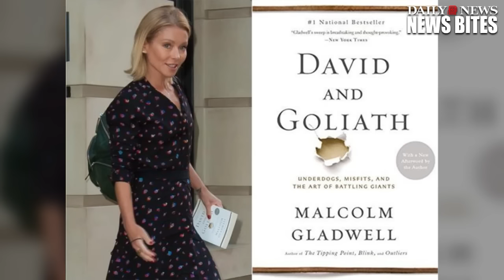EXCLUSIVE Kelly Ripa Is Dodging Michael Strahan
Kelly won't talk to Michael